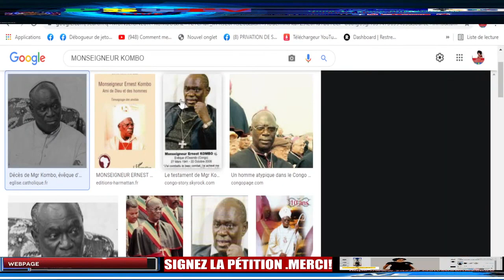Mbongui USK/FSK - Partie 5 - Episode 21- Luttons avec courage et force afin de protéger le Sud-Kongo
Engageons-nous !!!